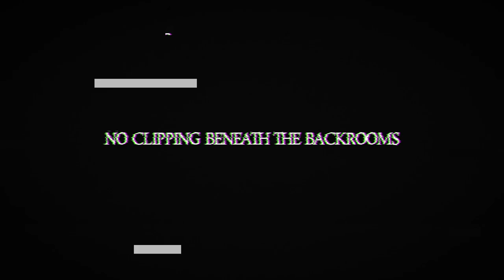Backrooms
Backrooms inspired game developed and published by Pie On A Plate Productions, that has been around since 2019. This one isn't on Roblox compared to the other Backrooms videos I've uploaded in the past, and it might be a bit scarier than the others as well so this may not be suitable for people with any type of heart disease or whatnot.